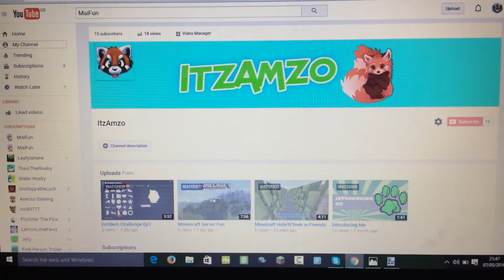I have a gaming channel go check it out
I have just got of my computer and got into bed. I have edited a vid (it only took about ten mine) for the gaming channel on the PS4.  So go check it out. A vid on that channel will be up in a min since it is my mane channel now. But any who I'll see y'all in the next vid.